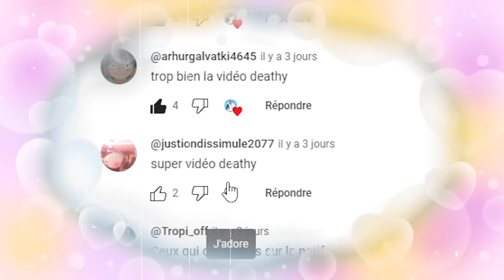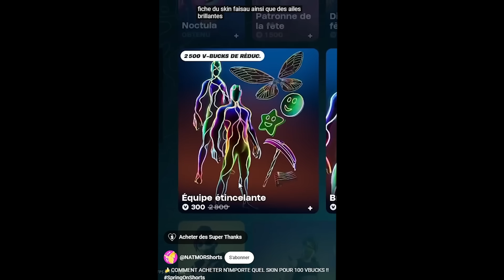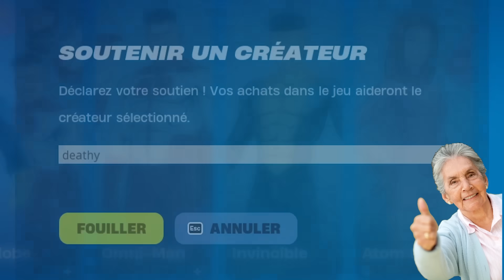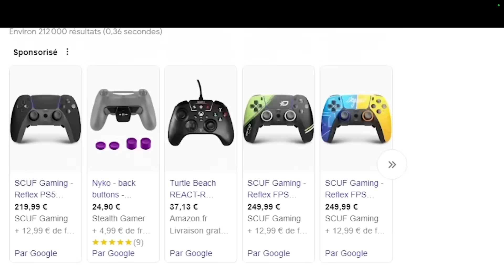J'ai Testé les TikTok Fortnite Putaclick pour voir s’ils sont Réels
Mes QuoiCouMaps:
▶︎🔥SLOW MO & MUSIC 1V1 BuildFight: 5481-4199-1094
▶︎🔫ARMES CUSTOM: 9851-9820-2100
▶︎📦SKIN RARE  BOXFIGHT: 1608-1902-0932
▶︎😈TRICKSHOT DEATHRUN (20 Niveaux): 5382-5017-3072
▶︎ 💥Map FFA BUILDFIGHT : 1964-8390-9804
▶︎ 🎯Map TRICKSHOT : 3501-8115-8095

20k Likes pour une partie 2?🤯

🌎 RESTONS CONNECTÉS 🌎